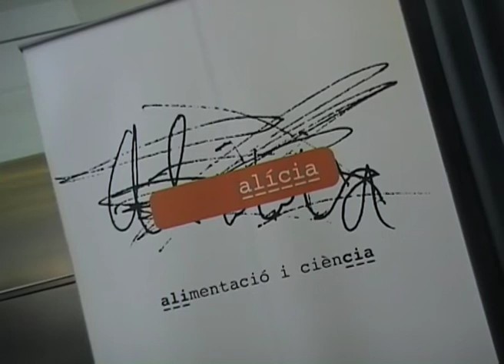Jaume Biarnés parla de "La pastisseria i la cuina de la garrofa"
L'investigador culinari Jaume Biarnés parla de les propietats de la garrofa, dins de la presentació del llibre "La pastisseria i la cuina de la garrofa" a la Fundació Alícia